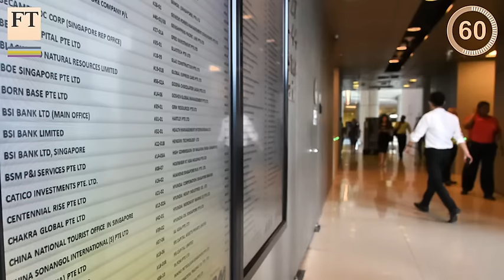Brazilian minister quits, big banks fear lawsuits | FirstFT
Nalini Sivathasan presents Tuesday’s top stories: Brazil’s interim president suffers a ministerial casualty over Petrobras, authorities swoop down on Swiss bank BSI and a US appeals court opens the way for more litigation against the big banks.